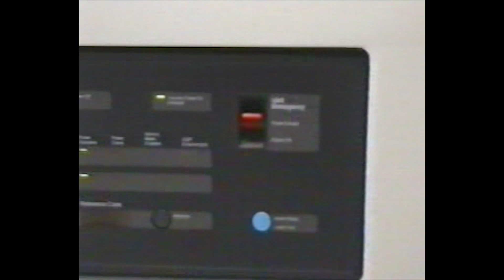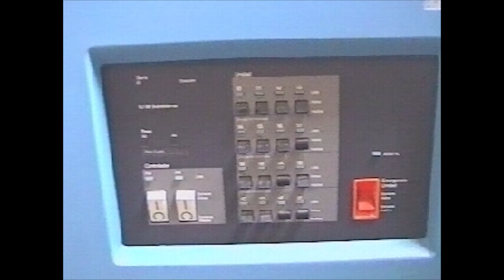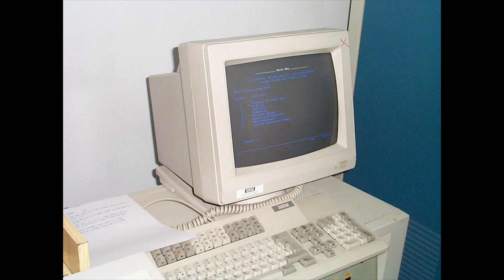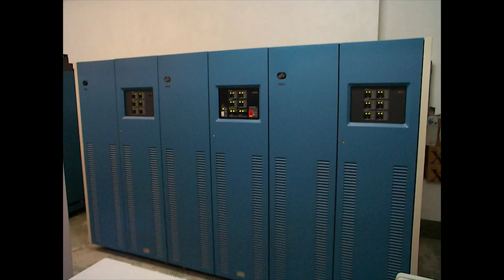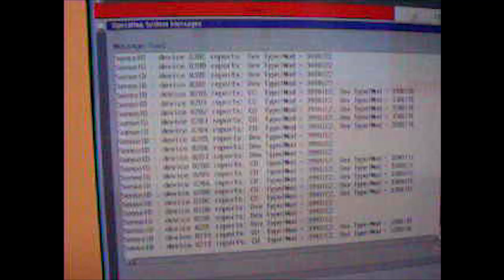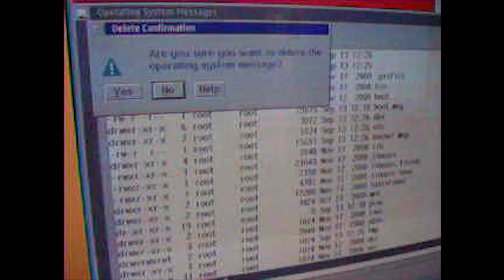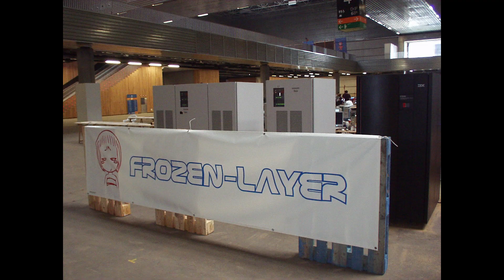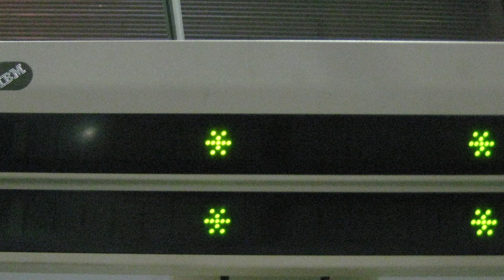Cómo Empecé con mi Hobby de los Mainframes y AS/400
Este video, coincidiendo con el fin de año 2022, cuento mis inicios en este Hobby "peculiar" que me ha hecho llegar a tener un local con máquinas propias, no sin antes haber pasado por muchos estados y conocer a muchísima gente maravillosa durante el camino, desde mis inicios hasta el día de hoy. Espero que os resulte interesante.